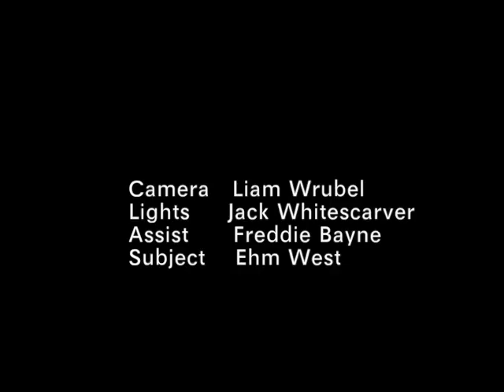FISH STICK CUT IN HALF WITH A PLASTIC FORK